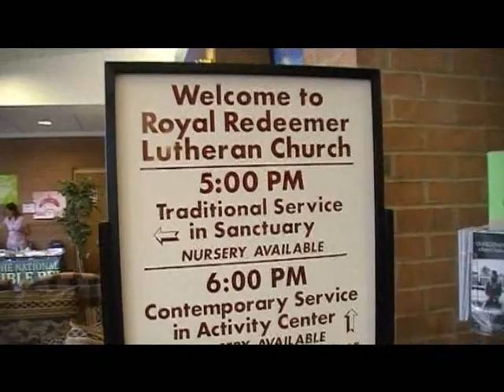Mission Trips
My grandmother's church had a rummage sale that was to raise money for mission trips. This is my opinion on mission trips.